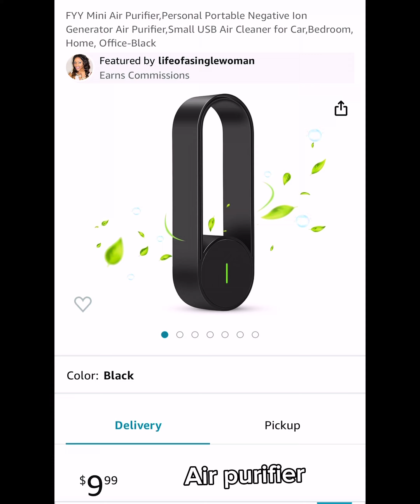Things to packed for your cruise during Covid peak time & flu season